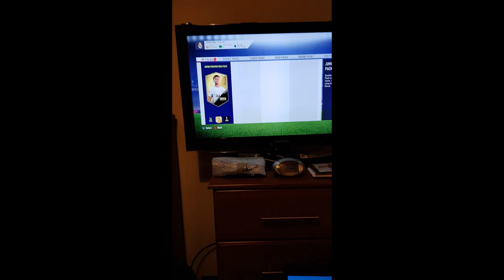88 Rated Hummels!!!